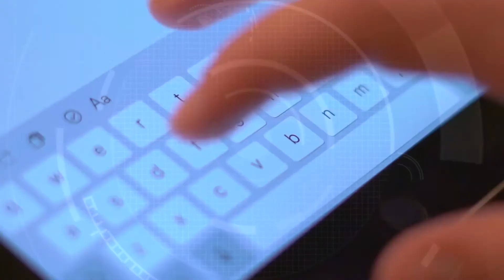GTI Conseils, votre partenaire sécurité informatique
👉  ▶ IEWEBTV
GTI Conseils est une société de services informatiques, partenaire IBM, qui met ses compétences au service des entreprises souhaitant acquérir un savoir-faire en PCA, PRA, Storage IBM et Powerage IBM.

00:14 Quelle est la genèse de GTI Informatique ?
00:58 Vos solutions fluidifient. Quelles sont-elles, et à qui s'adressent-elles ?
01:28 Vous servez à la fois les revendeurs et les clients finaux, tout le monde ne le fait pas.
01:57 Vous mettez au point des solutions de PCA (plan de continuité d'activité) et PRA (plan de reprise d’activité). Quelles sont les différences ?
03:05 Vous êtes un passionné de veille technologique. De quelle manière vous en servez-vous au quotidien ?
04:25 Cette veille technologique vous permet-elle d'avoir une vision sur ce que sera l'informatique dans une dizaine d'années ?

◖Retrouvez IEWEBTV sur FACEBOOK◗

◖Retrouvez IEWEBTV sur LINKEDIN◗